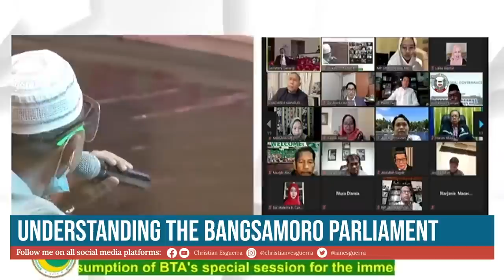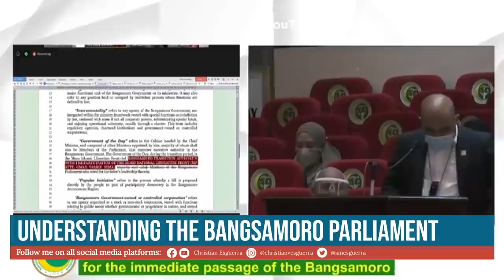Bangsamoro Parliament, ano ‘yun?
Maraming isyu ang tinututukan natin sa national politics pero napakahalaga ng mga nangyayari sa bagong tayong Bangsamoro Autonomous Region in Muslim Mindanao (BARMM).

Kaya para sa Part 1 ng ating BangsamoroSeries, alamin natin kung ano ang Bangsamoro Parliament.